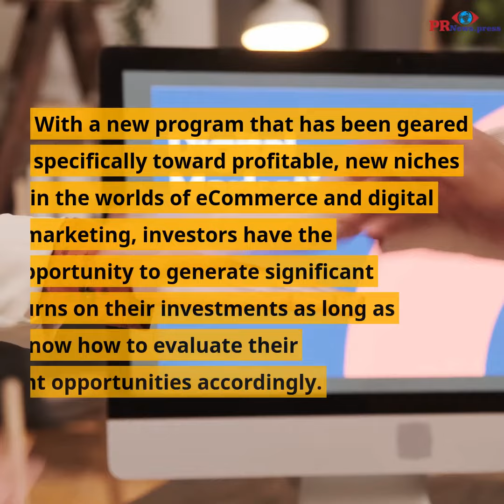AO Elite Launches New Program for Investors in Digital Marketing and eCommerce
With a new program that has been geared specifically toward profitable, new niches in the worlds of eCommerce and digital marketing, investors have the opportunity to generate significant returns on their investments as long as they know how to evaluate their investment opportunities accordingly.
The Growth of Digital Marketing
With many people working from home today, a lot of people do not want to leave the house to go to the store either. That is why there are numerous opportunities available in the world of eCommerce. Even though it is true that there are a lot of challenges in this area, there is also a lot of investment upside.
How Does the Program from AO Elite Help Investors
AO Elite is a portfolio agency that has more than 70 brands spread out across numerous industries. The team has already generated more than $112 million in revenue for clients using services, sales data, and digital tools.